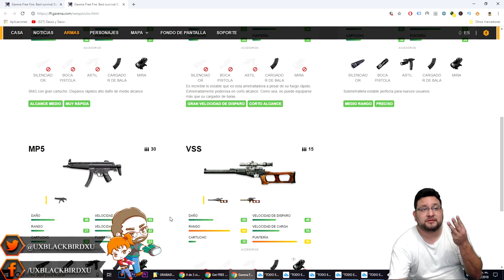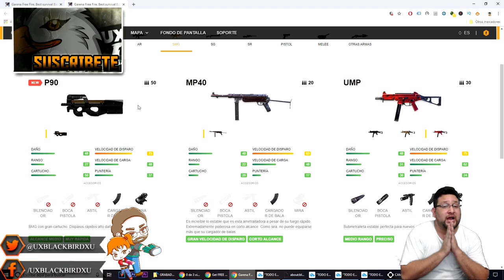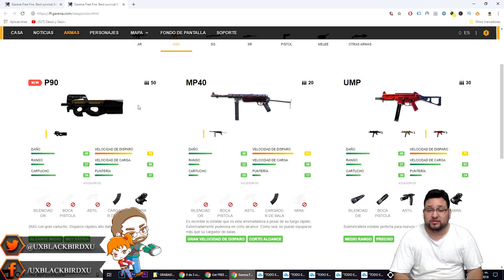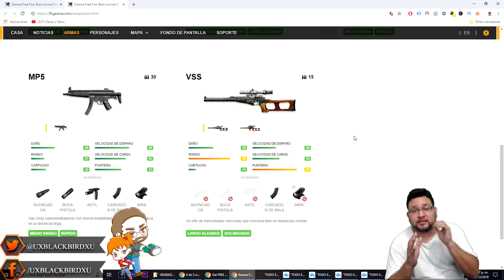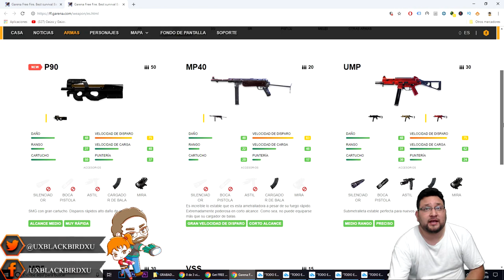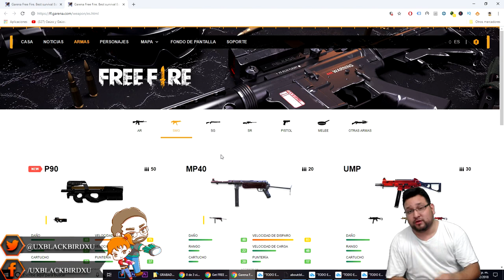FREE FIRE TOP 3 MEJORES ARMAS SMG DEL JUEGO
Free Fire es un juego de género: Battle Royale. En él hay un mapa con diversas zonas las cuales están llenas de objetos que serán necesarios para tú supervivencia. Entran 50 personas a la partida, y solo sale 1 con vida.